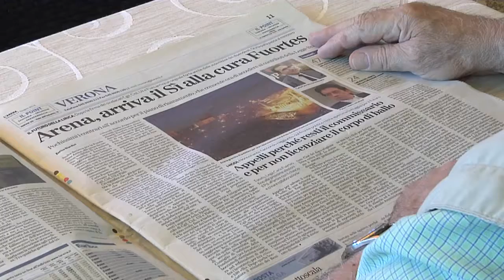Fondazione Arena di Verona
Svolta decisiva per la Fondazione Arena, alle prese da mesi con un debito di 24 milioni con banche e fornitori. A maggioranza quasi bulgara - soltanto quattro contrari su quasi trecento dipendenti - è passato, con il voto delle assemblee dei lavoratori svoltesi ieri, l’accordo sul piano di risanamento proposto dal commissario straordinario Carlo Fuortes, che mercoledì avevano firmato i sindacati Cgil, Cisl, Uil e Fials.

IVANO ZAMPOLLI
UIL Verona

NICOLA BURATO
Cisl Verona

PAOLO SEGHI
Cgil Verona